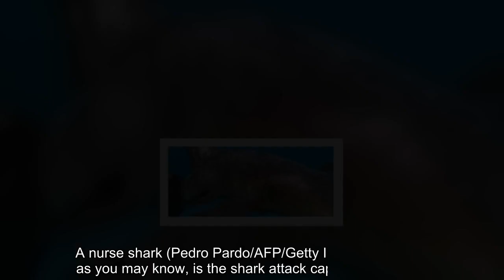Rare double shark attack closes Florida beach; bites were just minutes apart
shark, Florida
A nurse shark (Pedro Pardo/AFP/Getty Images)  Florida, as you may know, is the shark attack capital of the world. Of 88 unprovoked shark bites that the Florida Museum of Natural History documented around the world last year, more than one-third took place in the Sunshine State’s shores. But the vast majority of those attacks were on southern beaches, between Cape Canaveral and Miami. Shark encounters are relatively rare as you go farther up Florida’s Atlantic coastline. And they are almost unheard of in northernmost Nassau County. Or so they were before Friday afternoon — when consecutive attacks sent two people to a hospital and shut down Fernandina Beach. “I was in two feet of water or less, lying on my stomach,” the first victim, 30-year-old Dustin Theobald, told News 4 Jax from his hospital bed. [She wanted to hand-feed a shark but then aghh no not like that why???] Theobald said he had brought his 8-year-old son to the beach and was watching the boy play in the surf when “when I felt something grab onto my foot and pull.” He felt no pain, yet. He reached back to feel what he now believes to a be a nurse shark — or maybe a black tip, from the gouges it left in his foot. “He was probably four or five feet,” Theobald said. “When I did that, he shook twice, then released and left.” An onlooker told First Coast News that she watched Theobald stumble and hop to dry land on one foot, screaming: “I got bit! I got bit! Get out!” “He barely made it out of the water,” another witness, Mike Webb, told the outlet. “He laid down at the lifeguard stand and they just went to wrapping and gauzing. His left foot was — from what he said was, he could see the bone on the top and the bottom.” Theobald said he may have tendon damage, besides four-inch lacerations on both sides of his foot. And no sooner had an ambulance arrived at the beach to collect him, the city of Fernandina Beach wrote in a statement, than a second swimmer was attacked less than two miles down the coast. [Three men who laughed as they dragged a shark behind a motorboat could go to prison] A 17-year-old boy was bitten no more than five minutes after Theobald, First Coast News reported. And though he, too, is expected to recover, the reports caused authorities to evacuate all swimmers out of the water along the beach. Before that afternoon, only four shark attacks had been recorded in Nassau County in the past 135 years, according to the Florida Museum of Natural History, compared with more than 800 across the state. The last encounter at Fernandina Beach took place three years ago, when a 12-year-old boy was dragged through waist-deep water by a shark nearly as large as himself. He had to punch the fish to break free. Even though shark populations are declining due to overfishing, the museum warns that attacks can increase as more humans wade into their feeding grounds. After the double-attack at Fernandina Beach, officials flew red flags along the waterline to warn people away. Nevertheless,